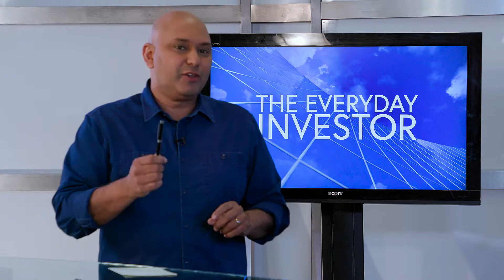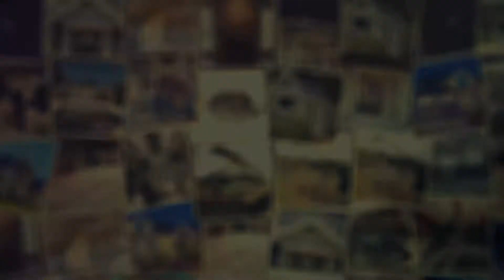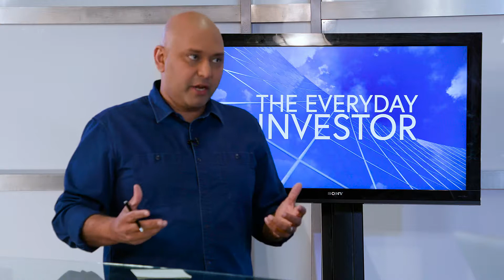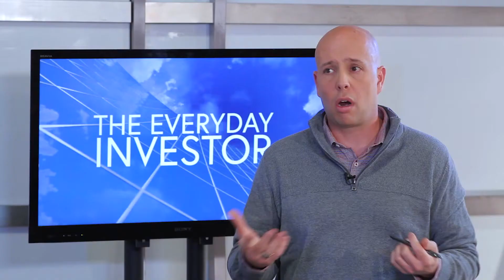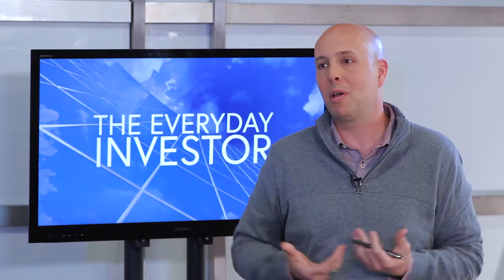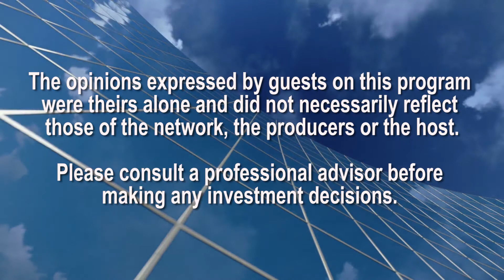Common Mistakes that Investors Make l Everyday Investor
Rae Ostrander, montor and real estate investor, talks about the mistakes the uninformed investor can make.